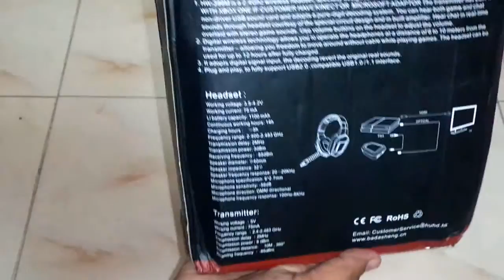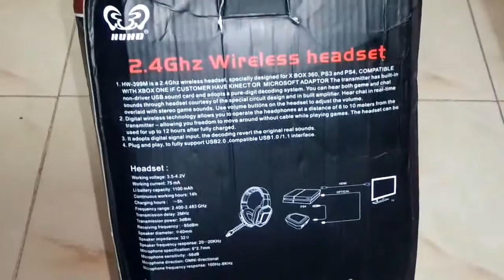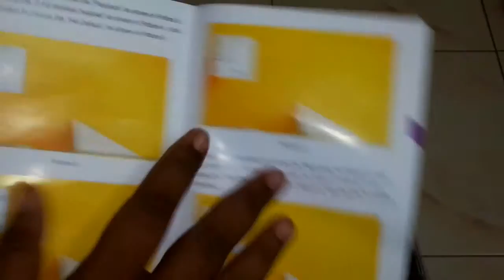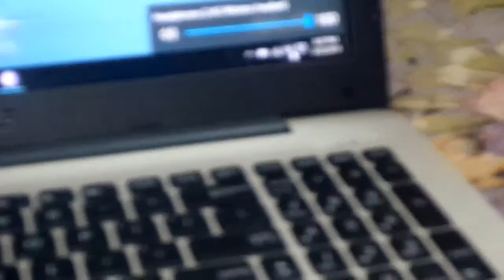Badasheng HW-399M Wireless Gaming Headphone - Review ( Base is Bang on)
The Badasheng HW-399M gaming headset offers both comfortable wear quality and awesome sound quality .The detachable microphone is best in class , you can Hear every thing clearly during the chat

The Headphones are base heavy and you will enjoy your Gaming sessions with it.. I also Listened to Music for few hours and i am quite impressed with the beats it produces

The headphone was comfortable even after long usages of 3-4 hours sessions

Amazon (USA)

Support  Greek Tech

(Replace these links with your Bookmarks in browser)

Peace.